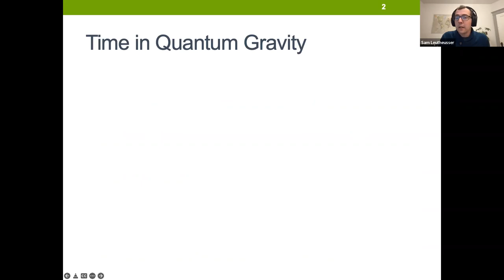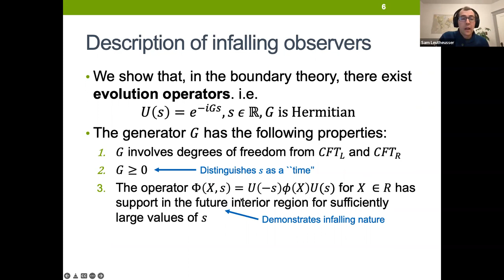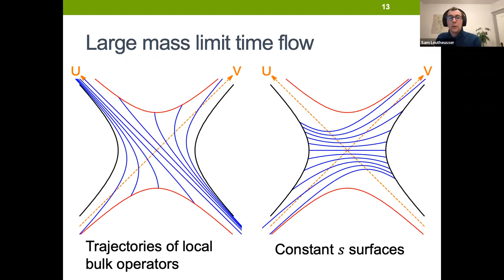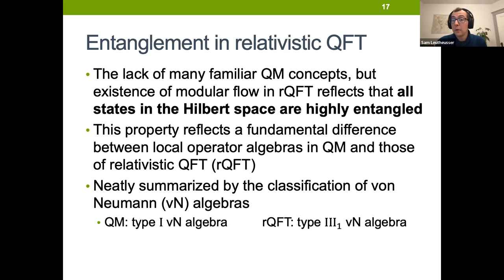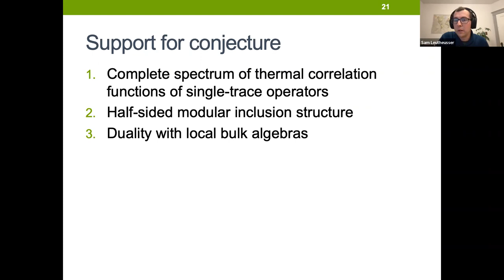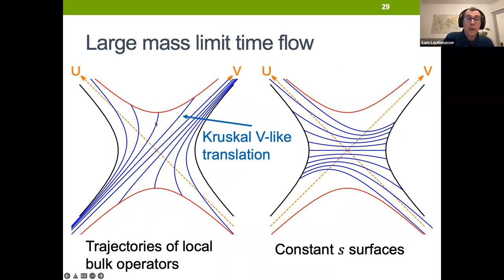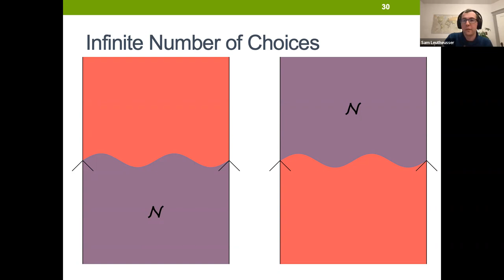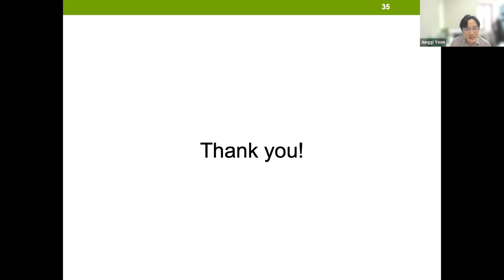Emergent times in holographic duality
Date: 22.4.11.
Speaker: Sam Leutheusser(MIT)

In holographic duality an eternal AdS black hole is described by two copies of the boundary CFT in the thermal field double state. We provide explicit constructions in the boundary theory of infalling time evolutions which can take bulk observers behind the horizon. The constructions also help to illuminate the boundary emergence of the black hole horizons, the interiors, and the associated causal structure. A key element is the emergence, in the large N limit of the boundary theory, of a type III_1 von Neumann algebraic structure from the type I boundary operator algebra and the half-sided modular translation structure associated with it.